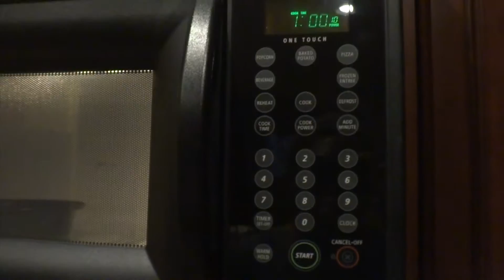VLOG: SENIOR GIRLS SCHOOL DANCE | proofisinthepretty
This was my first time logging so I apologize if its a little rough around the edges :) I was going to a school dance thats sort of like a formal or sadies dance.

♥keepin' up with the skylar♥

Shoutout to Gabrielle Marie on youtube for the overlays and thumbnail tips!